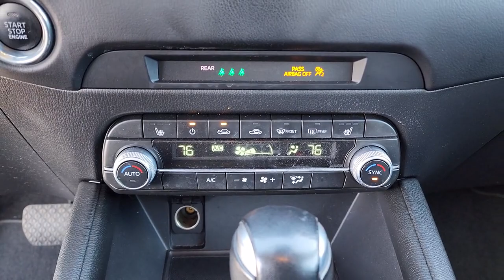2021 Mazda CX-5 Edmond, Cushing, Stillwater, Shawnee, Chandler, OK PP2846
[LISTING _TYPE] 2021 Mazda CX-5 Touring

Save THOUSANDS! We have the absolute BEST prices BEST selection and BEST service anywhere! We make buying your next vehicle FAST FUN and HASSLE-FREE! Our Professional Sales Consultants are the friendliest anywhere! We have financing for everyone that is fast and EASY! We will get you the best rate available for ALL types of credit! We also have an in-house financing department for challenged credit! We LOVE trades all trades no matter what it is! Did you know we ship nationwide??! Now customers coast to coast can take advantage of our low prices! Ask us for more details!brbr**This 2021 Mazda CX-5 Touring is equipped with SKYACTIV 2.5L 4-Cylinder DOHC 16V AWD** ** and this CX-5 is trimmed in Sonic Silver Metallic with Black interior** 4.624 Axle Ratio 4-Wheel Disc Brakes 6 Speakers ABS brakes Air Conditioning Alloy wheels AM/FM radio AppLink/Apple CarPlay and Android Auto Auto High-beam Headlights Automatic temperature control Brake assist Bumpers: body-color Delay-off headlights Driver door bin Driver vanity mirror Dual front impact airbags Dual front side impact airbags Electronic Stability Control Emergency communication system: MAZDA CONNECT Exterior Parking Camera Rear Four wheel independent suspension Front anti-roll bar Front Bucket Seats Front Center Armrest Front dual zone A/C Front reading lights Fully automatic headlights Heated Front Bucket Seats Heated front seats Illuminated entry Leather Shift Knob Leatherette Seat Trim Low tire pressure warning Occupant sensing airbag Outside temperature display Overhead airbag Overhead console Panic alarm Passenger door bin Passenger vanity mirror Power door mirrors Power driver seat Power steering Power windows Radio data system Radio: AM/FM/HD Audio System Rain sensing wipers Rear anti-roll bar Rear reading lights Rear seat center armrest Rear window defroster Rear window wiper Remote keyless entry Speed control Speed-sensing steering Split folding rear seat Spoiler Steering wheel mounted audio controls Tachometer Telescoping steering wheel Tilt steering wheel Traction control Trip computer Turn signal indicator mirrors Variably intermittent wipers Wheels: 17 x 7J Aluminum Alloy.brbrbr2021 Mazda CX-5 Touring AWD 6-Speed Automatic SKYACTIV 2.5L 4-Cylinder DOHC 16Vbrbr24/30 City/Highway MPGbrbrbrCome see us today at Patriot CDJR Highway 69 in Pryor OK! today!